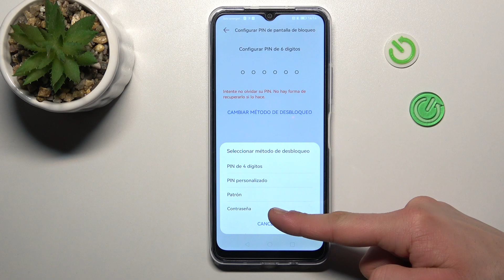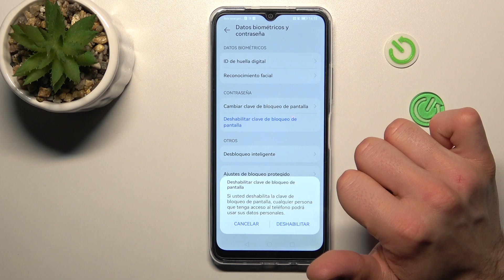Como activar el bloqueo de pantalla en Huawei Nova Y61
Existen varios modos de bloquear la pantalla de Huawei Nova Y61. Para descubrirlos todos ve nuestro tutorial sobre cómo activar el bloqueo de pantalla en Huawei Nova Y61. Lo vas a aprender rápidamente.

¿Cómo configurar el bloqueo de la pantalla en el Huawei Nova Y61? ¿Cómo ajustar el bloqueo de la pantalla en el Huawei Nova Y61? ¿Cómo se configura el bloqueo de la pantalla en el Huawei Nova Y61? ¿Cómo poner el bloqueo de la pantalla inicial en el Huawei Nova Y61?